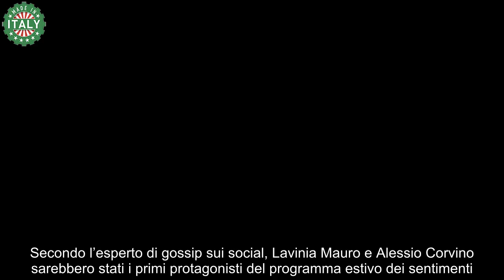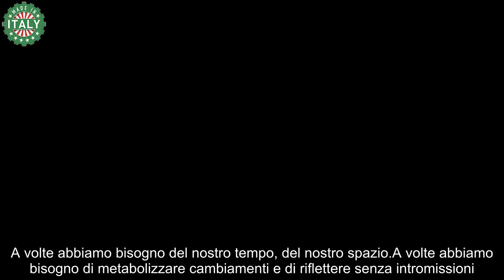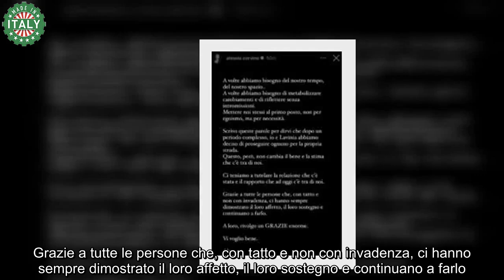Salta prima coppia Temptation Island 2024 annunciata la rottura prima della partecipazione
Nei giorni scorsi era emersa una voce, data quasi per certa, relativa alla prima coppia di Temptation Island 2024. Secondo l’esperto di gossip sui social, Lavinia Mauro e Alessio Corvino sarebbero stati i primi protagonisti del programma estivo dei sentimenti. A quanto pare, però, la loro partecipazione potrebbe essere ormai considerata saltata.

Salta prima coppia Temptation Island 2024: Lavinia e Alessio si sono lasciati
Salta coppia Temptation Island

Il motivo di questa indiscrezione sarebbe da ricercare nell’annuncio di queste ore, nel quale i due ex volti di Uomini e Donne ed annunciati come protagonisti della prossima edizione di Temptation Island hanno svelato di essersi lasciati.

Lavinia e Alessio, dunque, hanno ufficialmente annunciato di aver deciso di prendere due strade separate. Ecco le parole arrivate via social dai due giovani attraverso un comunicato congiunto pubblicato attraverso le relative Instagram Story:

A volte abbiamo bisogno del nostro tempo, del nostro spazio..

A volte abbiamo bisogno di metabolizzare cambiamenti e di riflettere senza intromissioni.

Mettere noi stessi al primo posto, non per egoismo, ma per necessità.

Scrivo queste parole per dirvi che dopo un periodo complesso, io e Lavinia abbiamo deciso di proseguire ognuno per la propria strada.

Questo, però, non cambia il bene e la stima che c’è tra di noi.

Ci teniamo a tutelare la relazione che c’è stata e il rapporto che ad oggi c’è tra di noi.

Grazie a tutte le persone che, con tatto e non con invadenza, ci hanno sempre dimostrato il loro affetto, il loro sostegno e continuano a farlo.

A loro, rivolgo un GRAZIE enorme.